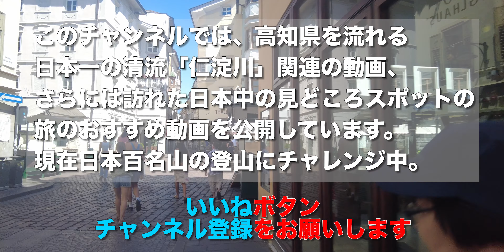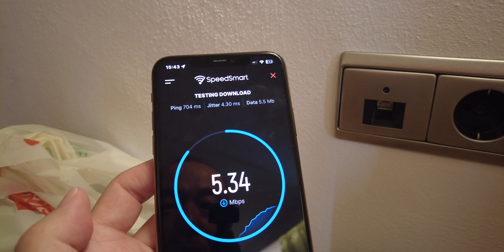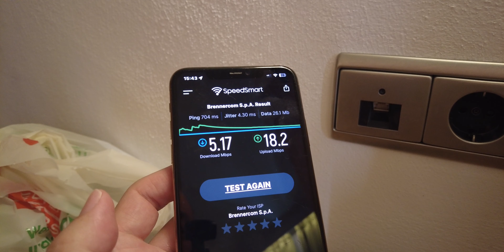【ホテル】イタリア・ボルツァーノ観光に便利！朝食バイキングが美味しくて大人気【旅行VLOG、レビュー】ファイヒター/Hotel Feichterはボルツァーノカードをもらえてバスやロープウェイが無料！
ホテル ファイヒターはイタリア・ボルツァーノにあるホテルだ。
Hotel Feichter
Via dei Grappoli, 15, 39100 Bolzano BZ, イタリア

2023年6月25日、この日は7連泊したヴィーゴ・デ・ファッサをチェックアウトした。
バスでボルツァーノにやってきた。民泊場所でもらったファッサゲストカードで無料でバスに乗れた。

そこからボルツァーノ駅まで歩いてきた。一週間前にドイツからバスでボルツァーノにやってきた時に、このロータリーの先にあるバス停で下車した。駅から商店街を歩いて行く。オレンジ色の建物が、この日宿泊するホテル ファイヒターだ。まだ午前中なのでチェックインできない。荷物だけ預けて、ボルツァーノ観光に向かう。1階（ヨーロッパ表記では0階）はレストランで、レセプションは2階にある。

ボルツァーノ観光をしてきた。
3時になり、スーパーで買い物を済ませてホテルに向かう。この通りはボルツァーノで一番賑やかな商店街だが、日曜日でどこも閉まっている(汗；)

チェックインを済ませ、部屋に向かう。この日は3階の25号室だ。途中に階段があって、キャリーバッグだと不便だ。ドアの前にはテーブルセットが置かれ、バルコニーとして使える。このホテルではボルツァーノカードをもらえる。バスやロープウェイ、博物館などが無料になるので、早めにもらっておく方がいい。カードキーなのに「鍵が開かないおばあ」（苦笑）「鍵は」開いていたようだ。

ツインルーム。カードキーを差し込むと電気が点くシステム。クローゼットには金庫。予備の布団も入っていた。窓からの景色はこんな感じ。コンセントが枕元にある。エアコンスイッチがあるが、自分では操作できなかった。トイレは水洗だが温水便座ではない。シャワーは大きめのシャワーヘッドで、バスタブはない。紙コップなのは残念。冷蔵庫はない。

テーブルの所にコンセントと有線LANがある。wifiは5Mbpsと都会としては遅いが、日本から持参したルーターをつなぐほどではない。スーパーで買ってきたビールは0.99ユーロと安かった。660cc入っているので、飲まないと損だ（笑）つまみは日本から持参したかっぱえびせん。

夕食は、スーパーで買ってきたシュニッツェル。サラダ。ビン入りオリーブオイルとバルサミコ酢が入っているのが嬉しい。ライス。通路側からは山が見える。

朝食は1階（ヨーロッパ表記では0階）のレストラン。朝食前にレセプションで支払いを済ませる。おじいはドイツ語を話せないので、こういうことは全ておばあに任せている(汗；)一番乗りのようだ。バイキングだ。種類が豊富。シリアルも数種類ある。このホテルはブッキングコムで高評価だった。おじいは、こんな感じで取ってきた。おじい、えらく少ないね。おばあの方がガッツリ(笑)これで166.7ユーロだった。チェックアウトし、ボルツァーノ駅に向かった。

世界最高のドライブロード！標高2,757m【ステルヴィオ峠】4回乗り継ぎ？！無事にたどり着けるのか？イタリア北部ステルビオ峠【旅行VLOG、レビュー】ヘアピンカーブの連続する道は自転車競技の聖地

【動画目次】
00:00 外観
02:27 部屋
04:57 wifi
06:05 夕食
06:31 朝食

【使用機材】
カメラ ：
GoPro MAX
iPhone11ProMAX

ジンバル ：

【編集】
ハードウェア：

ソフトウェア：
Google Earth Pro
GoPro
DJImimo